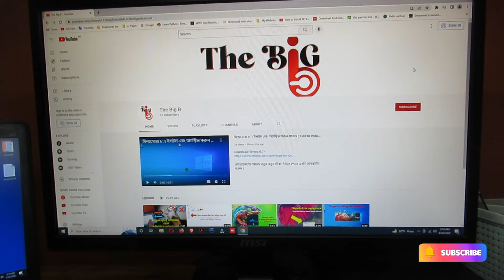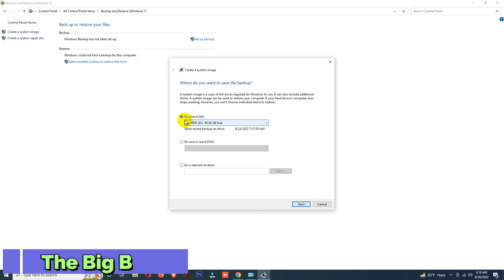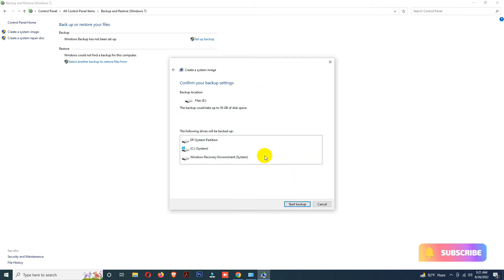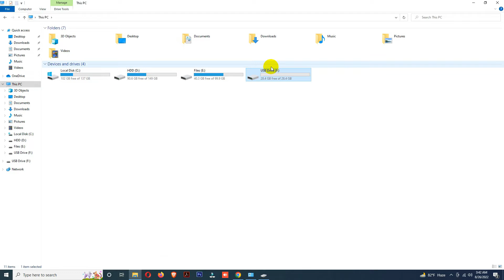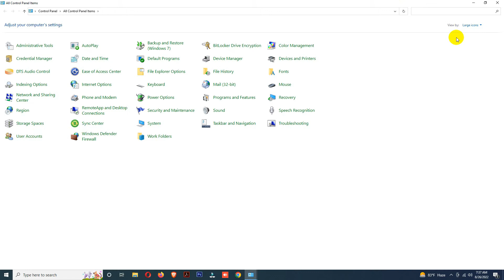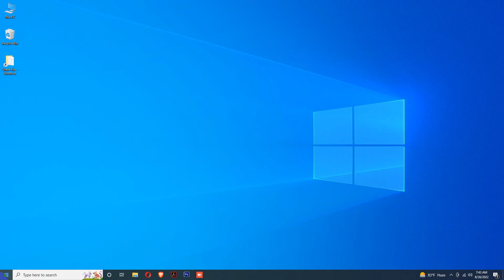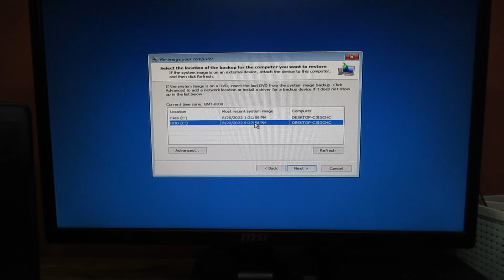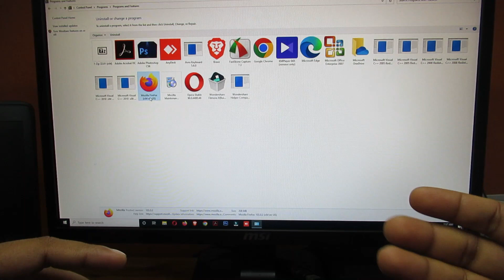কিভাবে উইন্ডোজের ব্যাকআপ নিবেন এবং রিস্টোর করবেন || How to Create Windows System Backup & Restore it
উইন্ডোজ ১০ ব্যাকআপ থেকে রিস্টোর - উইন্ডোজ ১০ ব্যাকআপ থেকে রিস্টোর - windows 10 restore. উইন্ডোজ ১০ হালের একটি জনপ্রিয় ও বহুল ব্যবহৃত উইন্ডোজ ভিত্তিক অপারেটিং সিস্টেম । আর ভাইরাস জনিত কারনে কিংবা বিভিন্য এক্সপেরিমেন্ট চালাতে গিয়ে আমরা অনেক সময় c drive এর উইন্ডোজ নস্ট করে ফেলি । কিংবা অনেক সময় অনেক সময় আন এক্সপেকটেড সাটডাউন এর কারনেও ইউন্ডোজ ঠিক মতো ওপেন হয়না । সেক্ষেত্রে নতুন করে আবার উইন্ডোজ দেয়া এবং সেটিকে সাজিয়ে নেয়া বেশ ঝামেলার কাজ । আর এই ঝামেলা এড়াতে রেখে দিতে পারেন উইন্ডোজ ১০ ব্যাকআপ পুরো c drive backup যা পরে আবার রিস্টর করে নেয়া সম্ভব ।.. আর যেহেতু উইন্ডোজ ১০ রিস্টোর করার জন্য বুটেবল পেনড্রাইভ কিংবা বুটেবল সিডি ব্যবহার করতে হয় । তো চাইলে দেখে নিতে পারেন কিভাবে বুটেবল পেনড্রাইভ তৈরি করে .
উইন্ডোজ ১০ ব্যাকআপ থেকে রিস্টোর কিভাবে করতে হয় সেটি ই দেখানো হয়েছে এখানে । আপনি যদি আপনার উইন্ডোজ ১০ ব্যাকআপ না নিয়ে থকেন  দেখে নিতে পারেন ..
কিভাবে কম্পিউটার ভাইরাস মুক্ত রাখা যায় -  আমাদের মোবাইল ফোন কিভাবে ভাইরাস থেকে মুক্ত রাখা যায়?
এই ভিডিওতে দেখানো হয়েছে কিভাবে বিভিন্ন ক্ষতিকর কম্পিটার ভাইরাস থেকে বেঁচে থাকা যায় এবং তথ্য সুরক্ষিত রাখা যায়। সেই সাথে ভাইরাস আক্রান্ত কম্পিউটার কিভাবে সুরক্ষিত করবেন সেটিও বলা হয়েছে।..
create system image backup of windows 7 and restore from it - how to create a system image backup and do a system restore in windows 10.
create a system image backup in windows 7. follow the step by step guide and learn how to create a system image in windows 7 to make a backup of all the data saved in your computer... how to create a system image backup and do a system restore in windows 10...
how to create a system image backup in windows 10.

how to create windows system image backup - how to create windows system image backup in windows 8. how to create windows 10 system image backup & restore | prime tech bangla.
how to create windows 10 system image backup - how to create a system image backup in windows 10.. how to create windows 10 system image backup & restore | prime tech bangla.
how to create a microsoft windows 10 system image backup in 9 simple steps plus the restore process. have you ever tried to create a windows 10 system image backup and found and error saying that you cannot create the system image?..
built-in system image backup software has weak compatibility  it only allows you to backup and restore system images to the same computer and you cannot use it to restore images to a different computer...
 you will find the program has automatically chosen the partitions required for a system image. once the window opens up  click on the "create a system image" option towards the left side of the window...
how to make a system image backup. in this tutorial  we will teach you how to create system image without using any third party applications.
backup windows - how to backup windows 10 os | full recovery & restore setup.  in this video i have shown all the process involved during windows backup and in video i have also shown you how to restore windows 10 without losing data step by step..
backup and restore windows 10 with drivers and softwares, system image and system recovery drive.  | how to take backup of windows 10 os in pendrive | 2022. backing up windows 10 with the built in tools available within windows 10..
windows 10 backup and restore step by step.